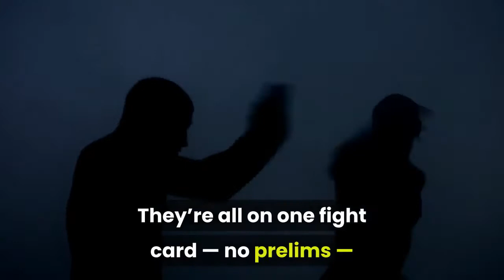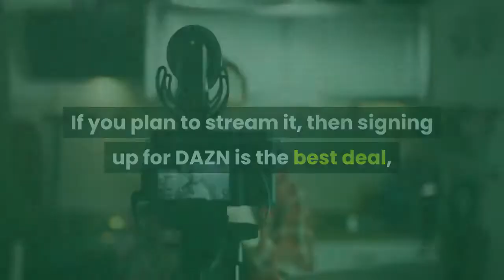Canelo vs Saunders Time When Does it Start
Tonight, Canelo Alvarez and Billy Joe Saunders are finally facing off to determine which one is the undisputed super middleweight world champion. Fight fans have been looking forward to this matchup for a year now (it was supposed to take place last May), and if, like us, you’re looking forward to watching what could be the hottest boxing match of 2021, here’s when it’s all going down. Watch NowThere are eight bouts in total planned for tonight’s event, including two other championship contests aside from the main showdown between Canelo Alvarez and Billy Joe Saunders. They’re all on one fight card — no prelims — and the fireworks begin at 8 p.m. ET/5 p.m. PT, with Canelo and Saunders slated to make their ring walks last. We expect a pretty long night of combat that should run well into the wee hours of the morning. RelatedCanelo vs. Saunders PPVNumerous boxing organizations and plenty of fans around the globe rank Saul “Canelo” Alvarez as the best active pound-for-pound fighter in the world. The 30-year-old Mexican, instantly recognizable by his neatly combed red hair and ginger beard (his popular nickname, “Canelo,” means “cinnamon”), has racked up an almost jaw-dropping record of 55 wins and only a single loss — and at his still-young age, he’s not likely to slow down too soon. Canelo holds the WBA Super, WBC, and the Ring supper middleweight titles, making him the reigning unified champ. His opponent, Billy Joe Saunders, is not likely to be a pushover, though; Saunders boasts an undefeated record with 30 wins and is the current WBO super middleweight champ. That puts four belts on the line in this fight, and whoever wins will rise to become the undisputed super middleweight champion. Matchroom Boxing: Canelo vs. Saunders starts at 8 p.m. ET tonight, and will air via cable pay-per-view ($70 for the PPV) and DAZN ($100 per year or $20 monthly). If you plan to stream it, then signing up for DAZN is the best deal, even if you only sign up for one month. Canelo vs. Saunders Fight CardCanelo Alvarez vs. Billy Joe SaundersElwin Soto vs. Katsunari TakayamaKieron Conway vs. Souleymane CissokhoFrank Sanchez vs. Nagy AguileraMarc Castro vs. Irving CastilloKeyshawn Davis vs. Jose Antonio MezaKelvin Davis vs. Jan MarsalekChristian Alan Gomez Duran vs. Xavier WilsonWatch NowEditors' RecommendationsCanelo vs. Saunders PPV Price: How Much Will it Cost? Watch MLB: San Diego Padres vs. San Francisco Giants Live StreamWhat Time is Bellator on Tonight? Bellator 258 ScheduleWhat Channel Is Bellator on Tonight? Tune in for FREEWhen is Bellator 258: Archuleta vs. Pettis? Full Schedule, Revealed